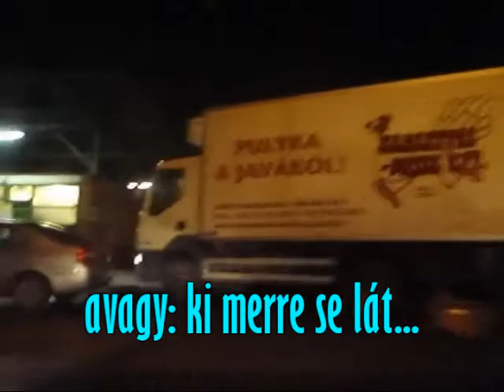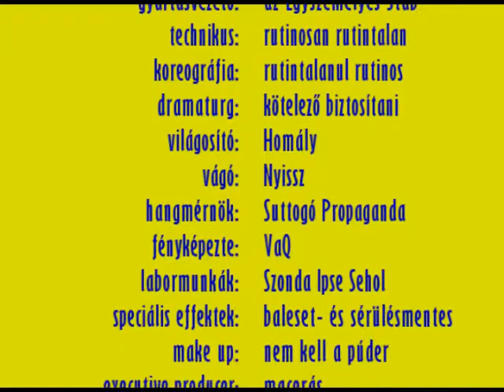Kis Közös Közúti Közveszélyes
Kritizálni könnyebb, mint csinálni. Biztos így vannak ezzel azok is, akik kritizálják a filmjeimet :). Szívesen kritizálnám az ő általuk készített filmeket :). Szóval, autózok, vezetek - és emellett időnként kritizálom az autós- és gyalogostársakból álló közlekedő közösség egészének morálját. Ami nem épp kritikán aluli, hisz lehet kritizálni. Az biztos, hogy a morál kritikus - olykor kritikusan veszélyes mindannyiunkra nézve. Most mondom: én sem vagyok tökéletes [ pár csekk erejéig volt szerencsém hozzájárulni a költségvetés bevételi oldalához, azért mert a lábam a gázpedálon maradt :( ]. Szóval, ennek tükrében, erre is figyelemmel figyelem azokat a jeleneteket, amelyek nem épp veszélytelenek az úton lévő többi közlekedőre nézve.